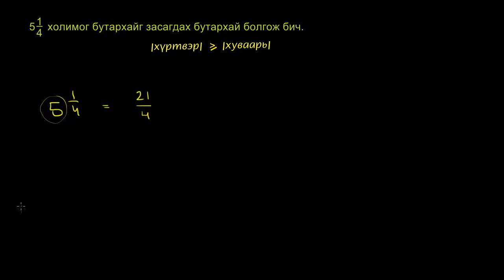Холимог бутархайг засагдах бутархай болгох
Математикийн видео хичээл: Холимог бутархайг засагдах бутархай болгох
Title: Converting mixed numbers to improper fractions
Topic: Fractions